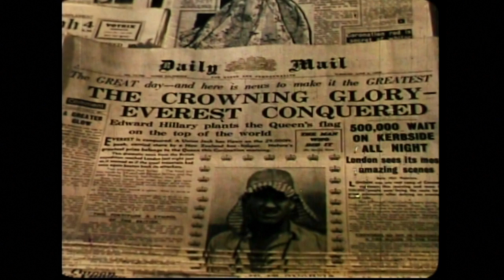"Well George, We Knocked the Bastard Off"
A tribute for the anniversary of the conquering of Mount Everest in 1953.

Edmund Hillary and Tenzing Norgay reached the top of Everest on 29th May 1953. The British led expedition team included New Zealanders George Lowe and Hillary.

Images and voice-overs for this tribute are from the official film record of the first ascent of Mount Everest. Filmed by cameramen that were part of the actual 1953 expedition team (including George Lowe who took the high altitude shots), "The Conquest of Everest" was released in December 1953 and produced by Countryman Films with the co-operation of the Royal Geographical Society and The Alpine Club.

A copy of this film is in the National Film Unit collection held by Archives New Zealand (Archives Ref: AAOJ W5034, D8356)